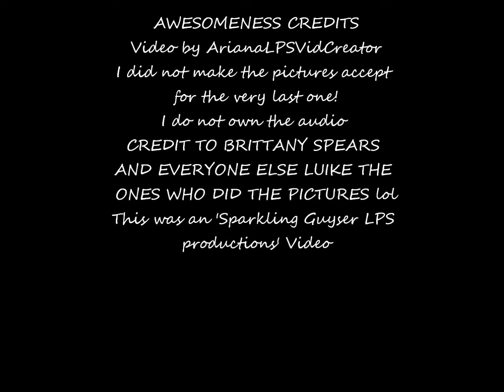My wish list part 1! Dis is totaly random! xD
okay this is like super uper duper random and I needed a vid xDDDD so like yah, so far this all I can make